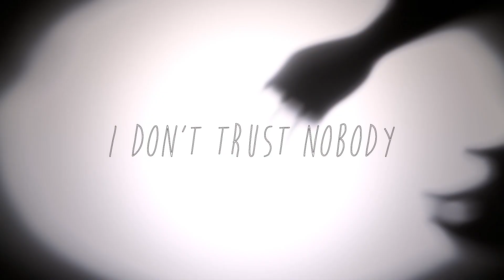[ESS] ❝Look What You Made Me Do❞ MEP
「Watch in HD 1080p is available」

It's finally here :D!!! Raw Team's Broken Friendship-themed MEP. Honestly, I love how this turned out.

Thank you everyone for your patience with all the delays!

Part 1: Cinnamelx II Code Geass
Part 2:  xBurningBrightly II BNHA
Part 3:  Rika Sato II Naruto
Part 4:  YatoSwag II X/1999
Part 5: Kibo Amvs II Death Note
Part 6:  KuroiYuu II Neon Genesis Evangelion
Part 7: Hitachiin II Bungou stray dogs
Part 8: XxNerdyAnimeLoverxX II BNHA
Part 9: Dakūfearī II Devilman Crybaby
Part 10: Hitachiin II Tokyo Revengers
Part 11: Aokasai II Bungou Stray Dogs
Part 12:  Darkness  II Kara no Kyoukai
Part 13: Niho II Honkai Impact

Song: Look What You Made Me Do
Artist: Taylor Swift (Cover by Our Last Night)

If you like this MEP, consider dropping a sub! We appreciate everyone who supports us. Thank you! :*